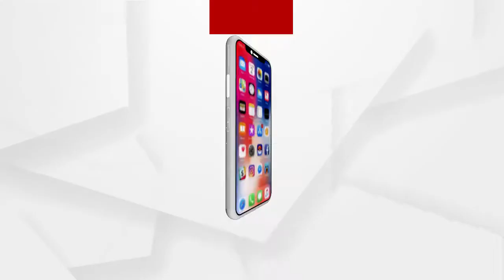ସରକାରଙ୍କ ପାଖରେ ମାଳ ମାଳ ଯୋଜନା ହେଲେ ଯୋଜନା ପାଇଁ ନାହିଁ ଅର୍ଥ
ସରକାରଙ୍କ ପାଖରେ ମାଳ ମାଳ ଯୋଜନା ହେଲେ ଯୋଜନା ପାଇଁ ନାହିଁ ଅର୍ଥ : ଇରାଶିଷ ଆଚାର୍ଯ୍ୟ